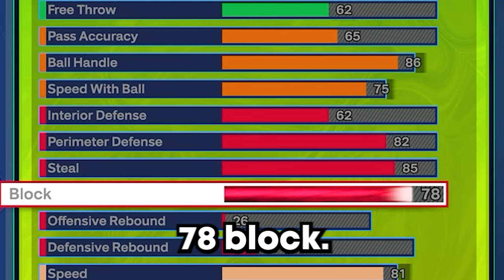*NEW* 2-WAY SHARPSHOOTING SLASHER IS THE BEST GUARD BUILD IN NBA 2K24! BEST GAMEBREAKING GUARD BUILD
In this video, I will be showing you my INSANE 2-Way Sharpshooting Slasher Guard Build. This build excels at everything, from being an insane force on the defensive side of the ball, to being unstoppable on offense.

Chapters:
0:00 - Intro
0:38 - Gamplay 1
2:46 - Gameplay 2
5:49 - Builder
6:05 - Finishing Attributes Explained
6:36 - Shooting Attributes Explained
7:00 - Playmaking Attributes Explained
8:00 - Defensive Attributes Explained
9:00 - Physicals Explained
9:18 - Version 1 of the Build (The one I use)
9:35 - Version 2 of the Build
10:20 - Outro